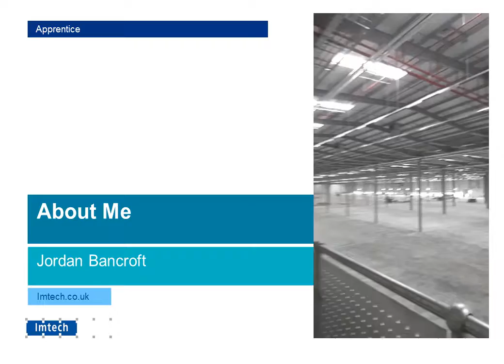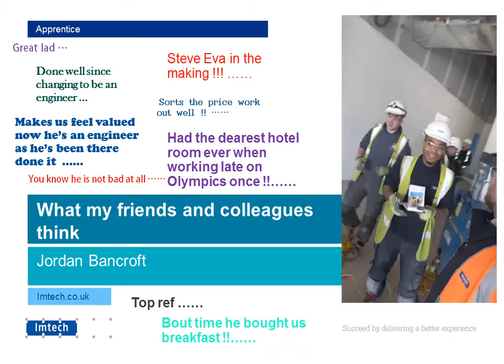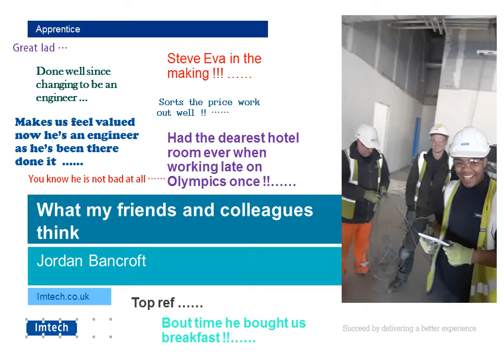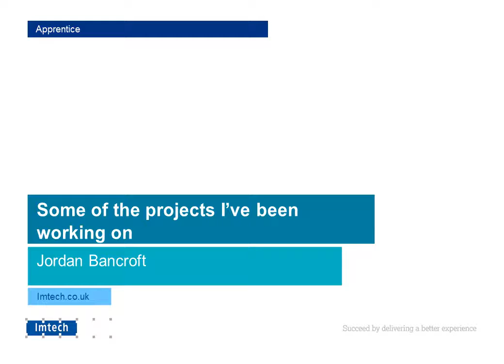Jordan Bancroft - Edmundson Award Video Entry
Jordan Bancroft of Imtech, Edmundson Apprentice of the Year Award 2017 Winner.

For more details on how to enter, and to submit your entry